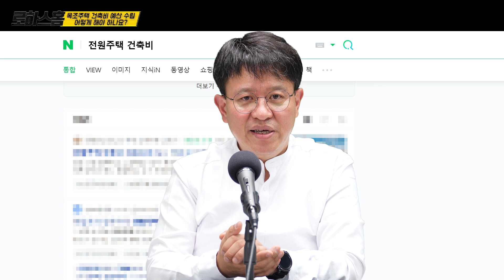업체에서 알려준 목조주택 평당 비용, 그걸로 모든 비용계산 끝?!?! 나중에 당황할 수 있어요^^;;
+ 로하스홈  +
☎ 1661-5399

+ 서종기 팀장에게 직접 연락하기 +